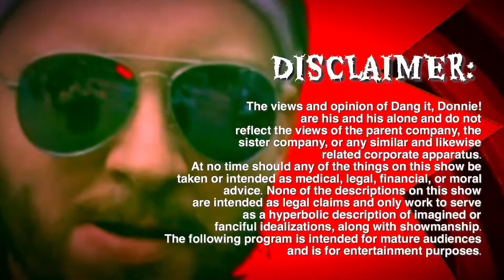BUILDING MY TOLERANCE TO HOT PEPPERS BY MAKING MY OWN SAUCE - You Won't Believe What It's Called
Howdy Cuz!

I’m your cousin Dang it, Donnie!

I’m back with a new round of the timeless and intense battle between man and hot pepper.

I’m on the prowl for mid range hot peppers as I work up to super hots.

Find out the name of the newest plum sauce - and what’s in it - during this episode!

Hot sauces from this episode and more are available online at dangitdonnie.com